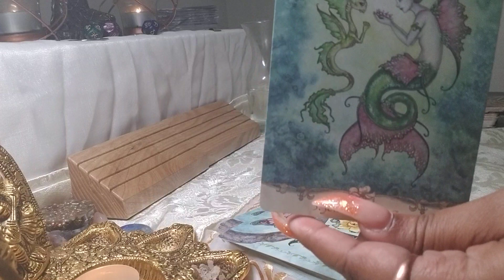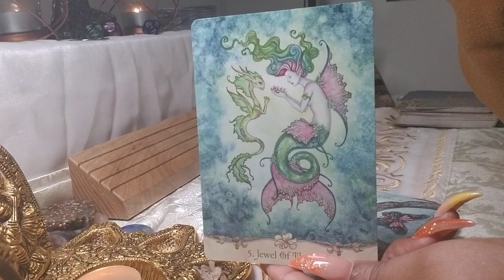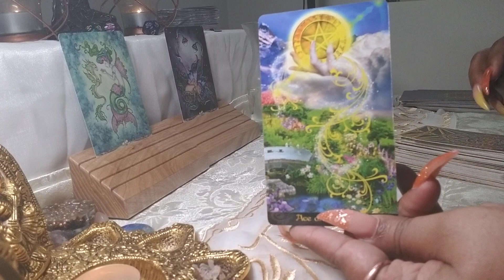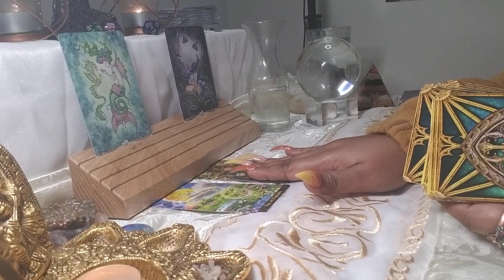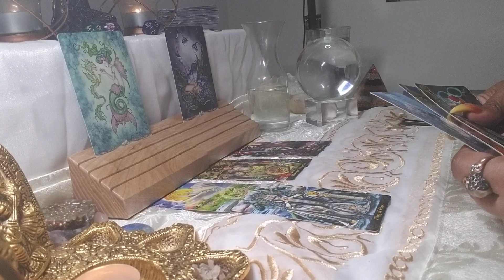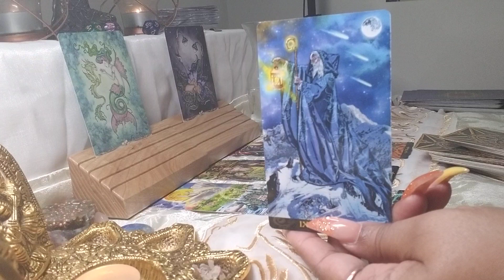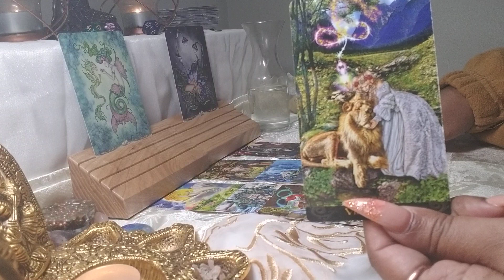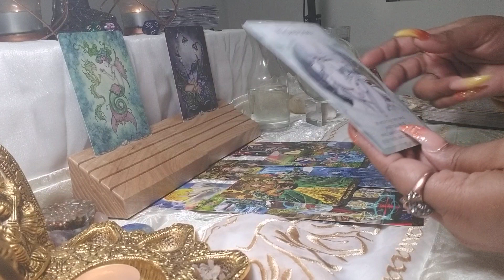Taurus ♉ Your Next 72 Hrs. (Mar. 12 - 14) General Tarot Reading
Personal Readings:
All Readings: